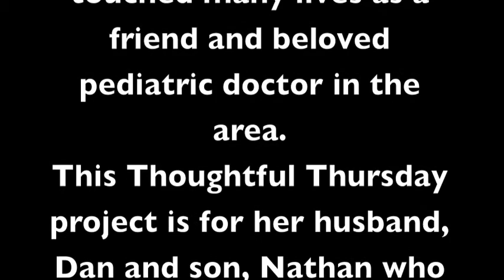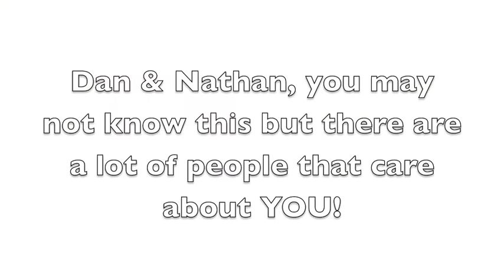Dan & Nathan's Thoughtful Thursday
Thoughtful Thursday for Dan & Nathan